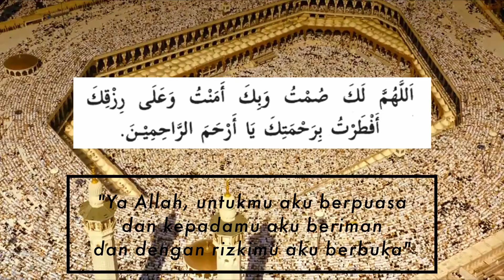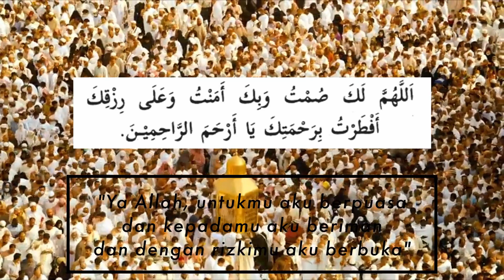Kekuatan Do'a | Ngabuburit Ramadhan 2021 Hari ke 11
Allah swt berfirman dalam surat Al Baqarah ayat 186

وَإِذَا سَأَلَكَ عِبَادِي عَنِّي فَإِنِّي قَرِيبٌ ۖ أُجِيبُ دَعْوَةَ الدَّاعِ إِذَا دَعَانِ ۖ فَلْيَسْتَجِيبُوا لِي وَلْيُؤْمِنُوا بِي لَعَلَّهُمْ يَرْشُدُونَ
Dan apabila hamba-hamba-Ku bertanya kepadamu tentang Aku, maka (jawablah), bahwasanya Aku adalah dekat. Aku mengabulkan permohonan orang yang berdoa apabila ia memohon kepada-Ku, maka hendaklah mereka itu memenuhi (segala perintah-Ku) dan hendaklah mereka beriman kepada-Ku, agar mereka selalu berada dalam kebenaran.

Ayat ini menjelaskna bahwa Allah itu dekat dengan hamba-hambanya dan akan mengambulkan doa-doa mereka. “Sungguh aku itu dekat, akan mengambulkan doanya orang yang berdoa kepada-Ku”.
Surat Al baqarah 186 ini merupakan kelanjutan surat dari Al Baqarah 183 sd 185 yang berhubungan dengan perintah berpuasa di bulan Ramadhan. Dalam arti kata bahwa Al baqarah 186 ini masih  kelanjutan tentang puasa Ramadhan. Dan di sela-sela penjelasan tentang ibadah puasa di bulan Ramadhan, Allah menjelaskan tentang akan dikabulknnya doa. Hal ini mengisyarahkan bahwa salah satu momentum dikabulkannya doa adalah ketika kita berpuasa dan berada di bulan Ramadhan
Hal ini diperkuat oleh sabda Rasulullah dalam sebuah hadist Riwayt At Tirmidzi tentang doanya orang yang berpuasa. Bahwa Doanya orang yang berpuasa dari sejak terbit fajar sampai terbenamnya matahari akan dikabulkan.
Dari Abi Hurairah beliau berkata bahwa bersabda Rasulullah saw: ada tiga kelompok manusia yang doanya tidak akan ditolak (pasti dikabulkan), yaitu orang yang berpuasa hingga berbuka, imam yang adil, dan doanya orang yang zhalimi.
Allah akan mengangkat doanya di atas awan. Allah akan membuka pintu-pintu langit untuknya. Allah berfirman : demi kemuliaan-Ku, pasti Aku akan menolongmu walau setelah waktu yang tidak ditentukan (maksudnya: kapanpun doanya pasti akan dikabulkan).

Dan doanya orang y ang berbuka, juga akan dikabulkan  sebagaimana sabda Rasulullah dalam HR Baihaqi dalam Sya’bul Imam
bagi orang yang berpuasa pada saat bukanya ada doa yang tidak akan ditolak
Dalam ayat Al Baqarah 186 yang kita sebutkan tadi Allah juga menjelaskan syarat di kabulkannya doa yaitu jika orang yang berdoa itu senantiasa menyambut perintah Allah dalam kehidupannya dan ketika memanjatkan doanya disertai dengan keimanan kepada Allah
فَلْيَسْتَجِيبُوا لِي وَلْيُؤْمِنُوا بِي

Rasulullah pernah mengingatkan bahwa jika Amar Ma’ruf dan Nahyi Munkar ditinggalkan maka Allah tidak akan mengabulkan doa siapa saja yang berdoa kepada Allah, sebagaimana sabda beliau dalam sebuah hadist At Tirmidzi
Wal ladzi nafsi biyadihi, lata’murun na bil m’aruf walatan hawna ‘anil mungkar
Demi Dzat yang diriki dalam genggaman-Nya. Kalian harus memerintahkan terhadap yang ma’ruf dan melarang dari yang munkar
Aw layuu syikan nallahu ay yab ‘atsa ‘alaykum ‘iqooban minhu, tsumma tad ‘uu nahu falaa yustajhaabu lakum
atau Allah akan segera mengirimkan siksa dari Nya,kemudian kalian berdoa,maka dia itu tidak dikabulkan untuk kalian. (HR. Tirmidzi)

Jika kita menyambut perintah Allah dengan menjalankan syariat-Nya di muka bumi ini dan selalu menyertai doa kita dengan keimanan akan dekatnya Allah dengan kita dan keimanan bahwa Allah akan mengabulkan doa kita, maka niscaya Allah akan memberi petunjuk dan membimbing kita untuk mendapatkan kebaikan dunia akhirat. Allah berfirman “ لَعَلَّهُمْ يَرْشُدُونَ ” Pasti mereka mendapat petunjuk untuk mendapatkan kebaikan dunia akhirat.

Karena itu hamba yang beriman akan memanfaatkan momentum Ramadhan untuk berdoa kepada Allah untuk kebaikan hidupnya di dunia dan di akhiirat. Doanya orang yang beriman tentunya tidak hanya untuk kepentingan diri dan keluarganya saja. Orang yang beriman juga akan berdoa untuk saudara-sudaranya sesame kaum muslimin, sebagaimana ia juga akan berdoa untuk agamanya.
Akhirul kalam, mari kita jadikan momentum Ramadhan ini sebagai bulan berdoa untuk kaum Muslim di seluruh dunia, di Palestina, di Suriah, Di Rohingya dan yang lainnya  agar memberikan perlindungan dan pertolongan dengan tegaknya syari’at Nya. Dan khusus untuk negeri kita yang kita cintai ini,  Indonesia, mari kia berdoa agar melepaskan kezhaliman yang mencengkeram negeri ini, teruntuk para ulama yang dizhalimin, para pengemban dakwah yang dikriminalisasi. Berdoa agar umat Islam keluar dari cobaan kebencian musuh-musuh Islam, dan  mendapatkan kemenangan dengan tetap berpegang teguh dengan agamaNya, dan ditegakkannya syari’atNya di muka bumi yang kita cintai ini. Allahumma Aamiin